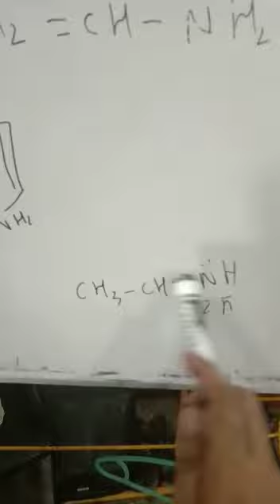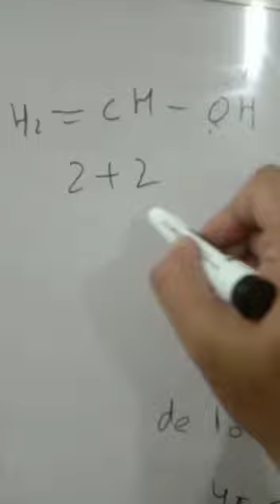resonance effect Chemistry by Muhammad Amin Sharif for mdcat ecat part 2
0321
2716654
90% plus rate
Experience teacher

SMIU aptitude test past paper solution